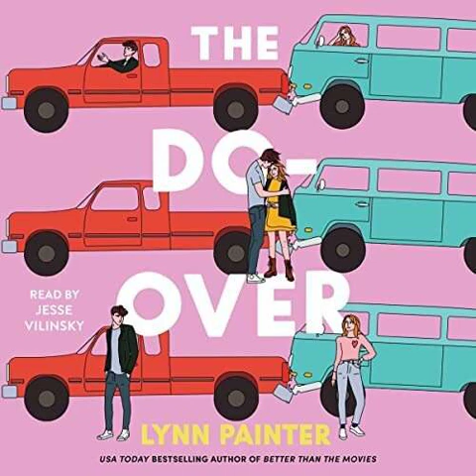The Do Over Lynn Painter [ Free Audiobook ]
The Do-Over Lynn Painter Audiobook Summary

The Do-Over is a young adult romance that follows sixteen-year-old Emilie Hornsby as she faces the worst Valentine's Day ever. Her plans for her boyfriend Josh unravel, leaving her heartbroken. She wakes up in a time loop, confronting her feelings about love, friendship, and self-worth. Each repetition reveals new insights, especially about her lab partner Nick. The Do-Over captures teenage angst and the importance of embracing one's true self with humor and heartfelt moments.